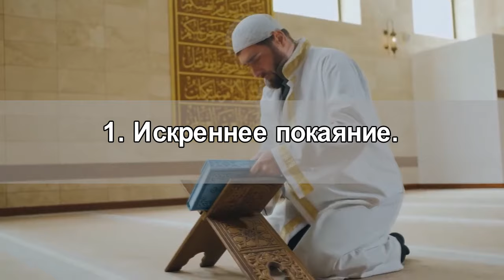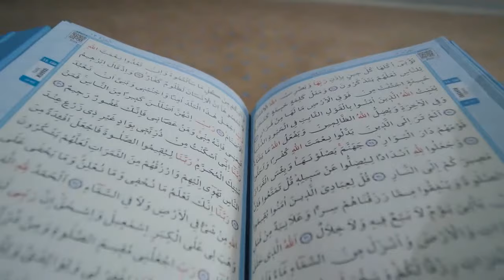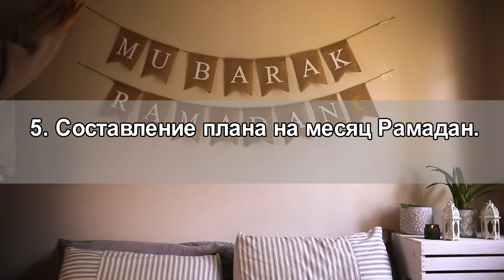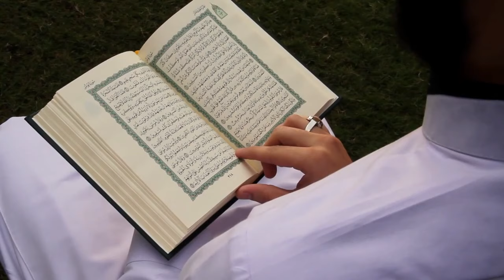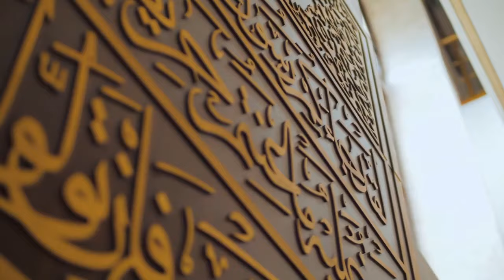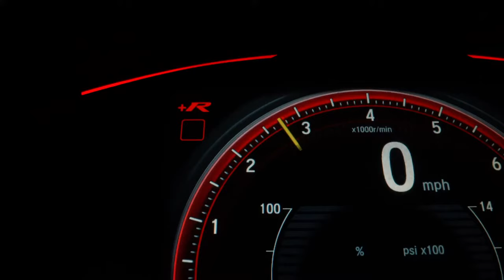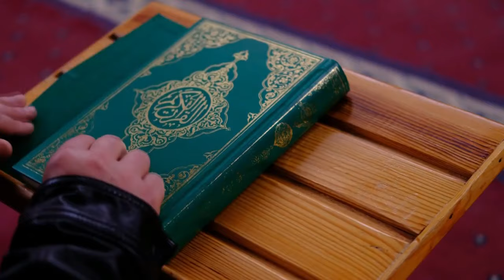РАМАДАН 2024 | Советы постящимся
Если вы упустили что-то из поклонения в прошлом году и желаете наполниться новым духовным опытом в Рамадан 2024 года, то досмотрите это видео до конца. По милости Всевышнего, постараемся поделиться с вами полезными советами и лайфхаками. Всем удачи и благого нам всем поста!
Месяц Рамадан является месяцем милости и прощения. Мусульмане всего мира с нетерпением ожидают его наступления. Есть множество действий, которые следует совершить, чтобы в полной мере подготовится к приходу этого великого месяца. Предлагаем вашему вниманию пять основных действий.

Станьте и Вы частью Да'вата - карта Сбербанка:  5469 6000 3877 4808

Да вознаградит Всевышний каждого, кто причастен к  распространению пути Спасения и Любви - Ислама. Амин…